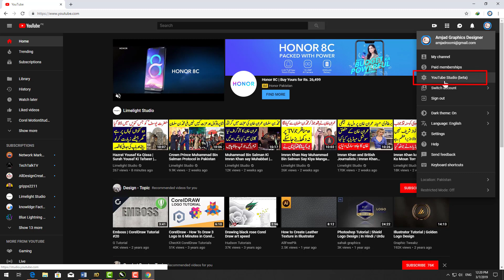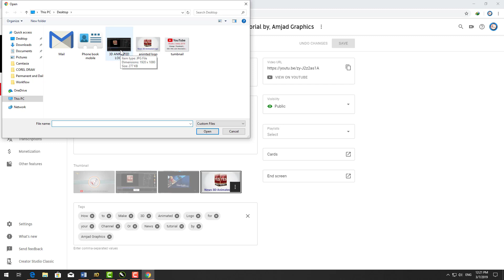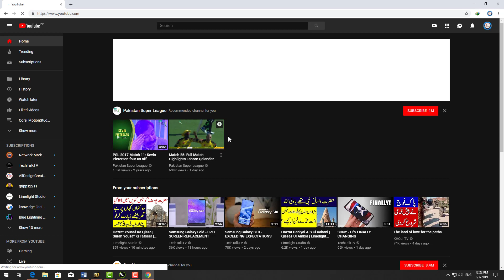How to Change Thumbnail and Edit Title and Description in Youtube ( beta) 2019